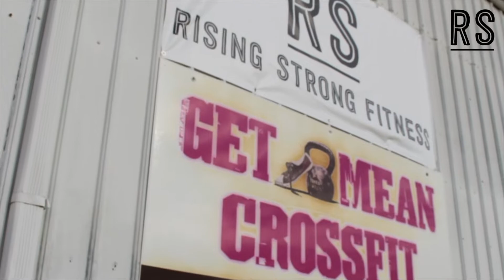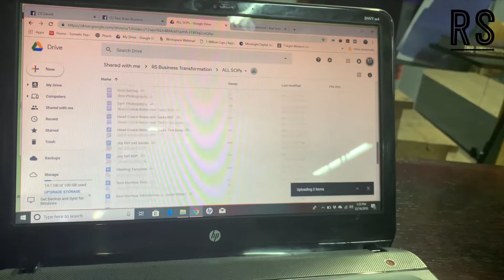Two-Brain Business Review: Rising Strong Fitness